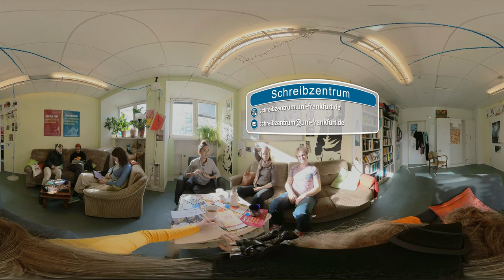Campus Life 360 - Folge 03 - Beratungsstellen - CaLi360 - Goethe Universität – Frankfurt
Feli studiert im ersten Semester an der Goethe Universität in Frankfurt und trifft im Café Anna Blume erfahrene Kommiliton*innen. Sie unterhalten sich über das Thema Chancengerechtigkeit und teilen ihre Erfahrungen mit unterschiedlichen Beratungsstellen der Uni.
Campus Life 360 ist ein Projekt der Goehte Universität Frankfurt, realisiert durch das Gleichstellungsbüro, des Interdisziplinäres Kolleg Hochschuldidaktik und studiumdigitale der Goethe Universität und gefördert durch das HMWK. Das Projekt behandelt verschiedene Alltagssituationen des Lebens auf dem Campus und soll neuen Studierenden bei der ersten Orientierung helfen.